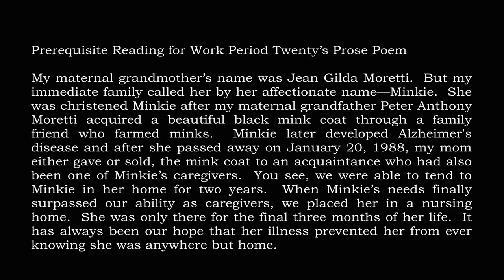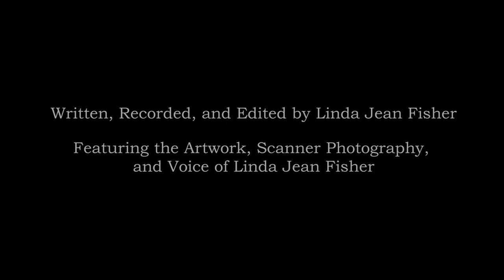Work Period: 13 May 2019 – 19 May 2019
Prerequisite Reading for Work Period Twenty’s Prose Poem

My maternal grandmother’s name was Jean Gilda Moretti.  But my immediate family called her by her affectionate name—Minkie.  She was christened Minkie after my maternal grandfather Peter Anthony Moretti acquired a beautiful black mink coat through a family friend who farmed minks.  Minkie later developed Alzheimer's disease and after she passed away on January 20, 1988, my mom either gave or sold, the mink coat to an acquaintance who had also been one of Minkie’s caregivers.  You see, we were able to tend to Minkie in her home for two years.  When Minkie’s needs finally surpassed our ability as caregivers, we placed her in a nursing home.  She was only there for the final three months of her life.  It has always been our hope that her illness prevented her from ever knowing she was anywhere but home.

My maternal grandfather Peter Moretti succumbed to pancreatic cancer on August 10, 1970.  There are two things that I remember from the period that he suffered from this illness and its toxic remedies.  I can recall going with my mom to my grandparents’ house so she could give him an injection.  An injection of what, I don’t know because I was only four or five years old when we were participating in this ritual—false hope.  The other thing I can remember is going with my mom when she went to pick up Grandpa Peter after what must have been his chemo treatments.  When we passed by the little pharmacy at the traffic circle near his home, he would insist that my mom stop so he could go in and buy a bag of lemon slices or sour balls hard candies for my brother and I.  Grandpa Peter was a hard candy guy.  He was also the life of my brothers and my birthday parties.  Grandpa Peter would position two birthday hats sideways over his head so that they covered his ears.  We have at least one photograph of him sitting at my parents’ kitchen table with cone ears.  But while Grandpa was sick, my mom said he was in a lot of pain.  She told me he would drive to Steam Boat Dock in Verplanck and stand by the water—thinking and looking.  This is what made his stops for hard candy so—well—miraculous.  There was just no pain big enough to stop Grandpa Peter from buying hard candy for his grandchildren.   I still have the copy of “Mammals:  A Guide to Familiar American Species” that Grandpa Peter gave me.  It’s really beat up.  I wrapped it in archival tissue and packed it with other family heirlooms so I can pass it on to someone I feel is worthy of this part of him.  At the time he got sick, Grandpa Peter was building a new house for him and my Grandma Minkie.  It was next door to their old house—the one where my mom spent most of her childhood and early adulthood. I truly forget how it got finished or who finished it.  But it got built and my Grandma Minkie moved in.  Not long after my Grandpa passed away, my mom came into my bedroom in the middle of the night and asked me to put my coat on over my pajamas and come with her.  She told me that Minkie needed company and I was the perfect candidate for the job of “company keeper”.  It felt like an adventure—tiptoeing out of our house with my pj’s on and mom driving me over to Grandma Minkie’s house.  I remember sitting in her den and her explaining to my kid self why she needed me there—“I am missing your Grandpa and don’t want to be by myself tonight.”  She kept Grandpa Peter’s glasses on the hearth of her living room’s fireplace until she passed away in 1988.  I don’t know where his glasses are now and neither does my mom.  Maybe if I extend my arms far enough Grandpa Peter’s glasses will find me.